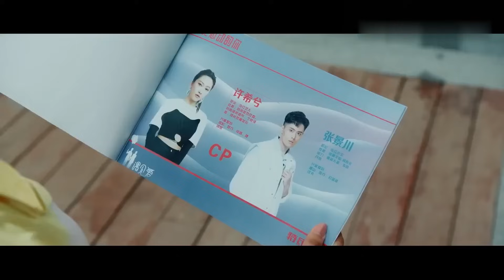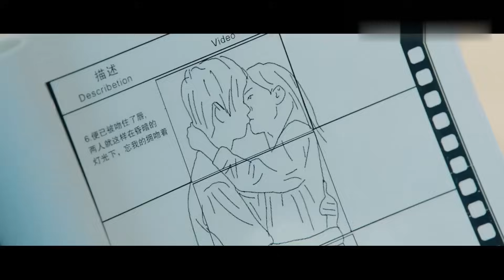MULTISUB《保镖男友/bodyguard boyfriend 》▶05 💋电竞少年因意外成为豪门的忠犬保镖🤳与豪门替身千金滋生暧昧，开启甜蜜刺激令人上头。💐赵露思 肖战 杨洋 余玥 都市爱情剧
❤️Synopsis:
An e-sports boy accidentally becomes a loyal dog bodyguard of a wealthy family, and develops an affair with the wealthy family's stand-in daughter, which creates a sweet and exciting relationship.

❤️Ringkasan:
Seorang anak laki-laki e-sports secara tidak sengaja menjadi anjing pengawal setia sebuah keluarga kaya, dan berselingkuh dengan putri pengganti keluarga kaya tersebut, yang menciptakan hubungan yang manis dan menyenangkan.

❤️Sinopsis:
Un chico de deportes electrónicos se convierte accidentalmente en el perro guardaespaldas leal de una familia adinerada y desarrolla una aventura con la hija suplente de la familia adinerada, lo que inicia una relación dulce y emocionante.